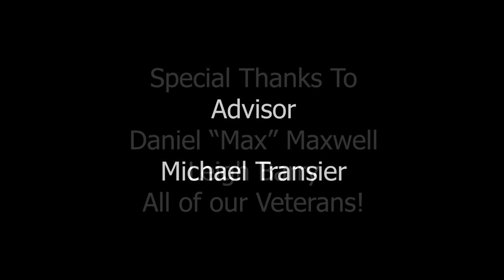Royals Week in Review - 11-15-2021 - S14E04- Episode Number 345 - Veterans Day Special